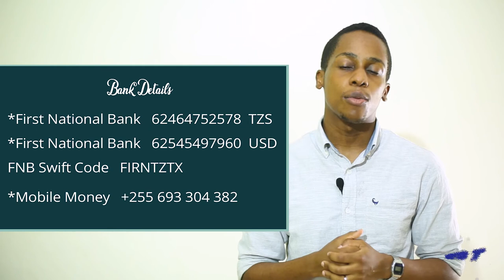God's Tribe Online Service 10/5/2020